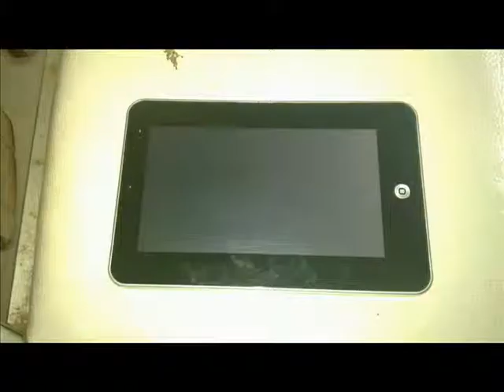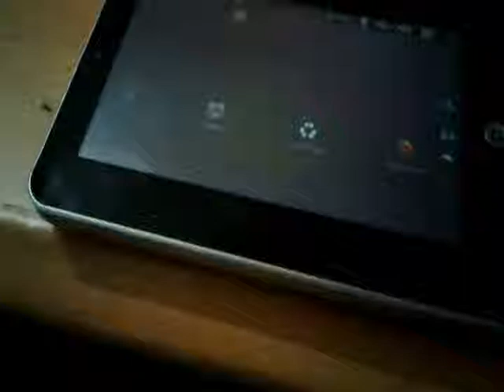adding a usb port to epad